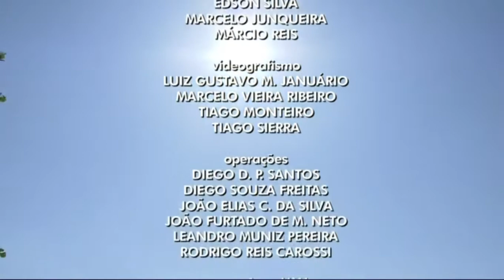Encerramento Bom Dia Região 26/11/20